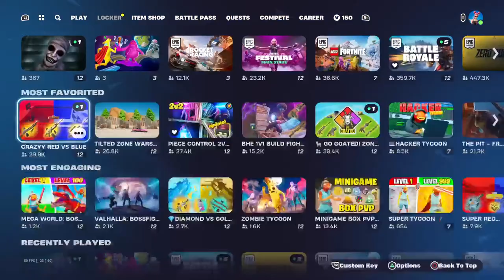Broadcast Ft fotress for fun